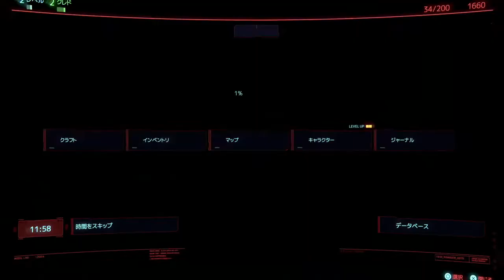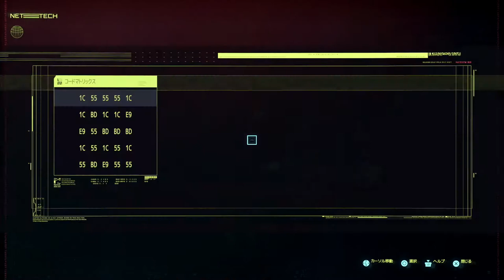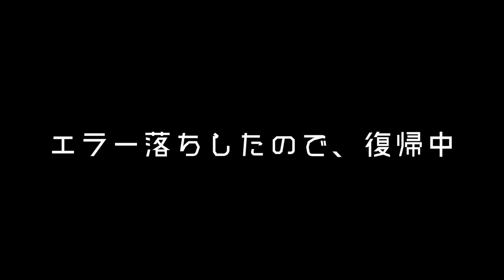#1【待望作品】ロイス、お前舐めてるとぶっ飛ばすぞ！「サイバーパンク2077」【Elza(エルザ)】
今回は「サイバーパンク2077（Cyberpunk 2077）」をゲーム実況していきます。

-GAME INFO-
■タイトル：サイバーパンク2077（Cyberpunk 2077）
■対応ハード：PlayStation 4、 PlayStation 5、 Xbox One、 Xbox Series X/S、 Windows 、Google Stadia
■ジャンル：オープンワールドアクションロールプレイングゲーム
■開発元：CD Projekt RED
■販売元：CD Projekt （日本） スパイク・チュンソフト（PS4版、Xbox One版）